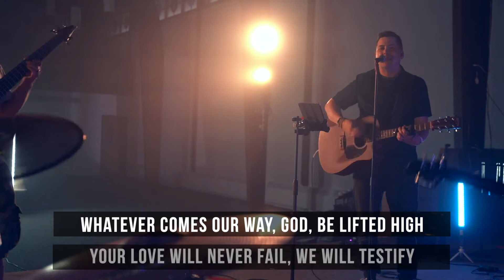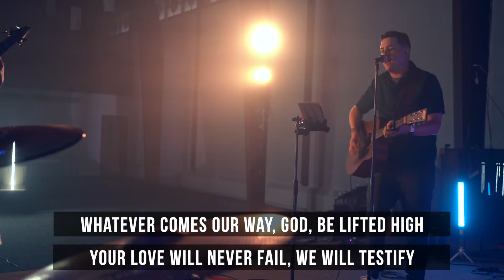Grace Is On Our Side - The Quest Band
Cover of "Grace Is On Our Side" by Vertical Worship